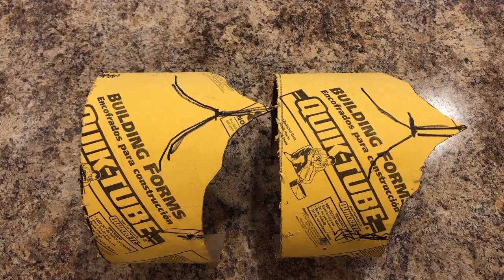Woodland Satyr Tutorial, how to make Satyr legs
Overview of the woodland satyr costume